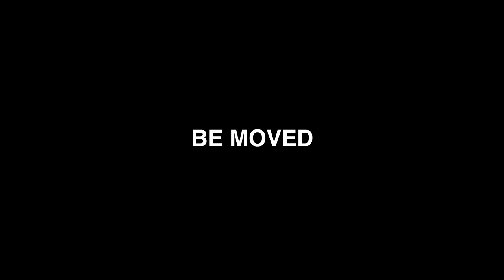Fast Hybrid AF - 4K HDR(HLG) | FDR-AX700 | Sony | Handycam®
With Fast Hybrid AF system, this camcorder captures clearer footage in various situations. For subjects as fast as bikes and horses… Whatever we wanted to stay focused on…

We achieved the results we were looking for in movies by adjusting and setting AF Tracking Depth Range and AF Subject Switching Sensitivity.
*100% shot with FDR-AX700

About Sony:

 *Product availability varies by region.